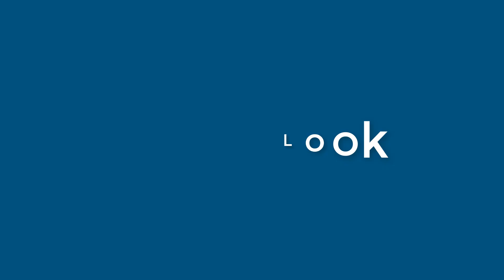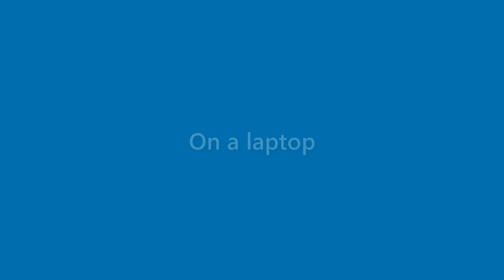Dave Vega - appearance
Name Look - Dave Vega - appearance. In this video we present "Dave Vega" name look and feel in various scenarios.
This video will cover:
How does "Dave Vega" look as a personal letterhead?
How does "Dave Vega" look on a business card?
How does "Dave Vega" look on a computer/laptop screen?
How does "Dave Vega" look with different background colors?
How does "Dave Vega" look with various fonts?